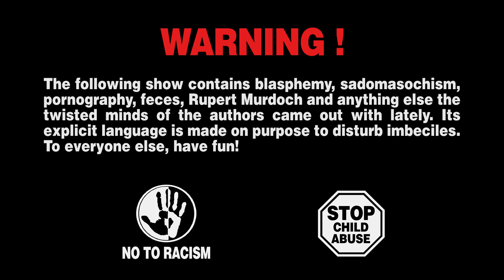How do People get Rich? LIFE SUCKS! #06 Capitalism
CGI Animated Web Series. Check out the Facebook page for more.

Another web series to clog up the internet? It might be just what you need to unclog your mind.

Life Sucks! But At Least I’ve Got Elbows
A single dad and his two kids contemplate the meaning of life in this hilarious new web series that the authors promise has something to offend everyone. The 90 sec episodes are perfect for sneaking out your phone to cheer yourself up while your disastrous date has gone to the bathroom.

‘Life Sucks But At Least I’ve Got Elbows’ mixes 3D animation and live action in an original way, depicting the protagonists as miniature, thumb sized, people who exist in our real world. The 12 episodes are each set in a different location as a precocious 9 year old girl pesters her philosophical father about life’s big questions - Love, Death, Religion, etc. The dad gives an admirable stab at satisfying her curiosity between his son’s irreverent interjections and traumatic memories of his ex-wife (who never appears on screen but this doesn’t prevent us from learning all about her, ummm, generous sexual lifestyle…) as we are reminded by a bizarre squawking bird: ‘Life Sucks!’.

written by Nicola Piovesan and Matt Willis-Jones
starring Michael McConnohie, Lizzie Freeman, Hayley Nelson, Nicola Piovesan
sound design by Dmitry Natalevich
additional ideas Aleksander Vassiljev
press Maria Kriisa